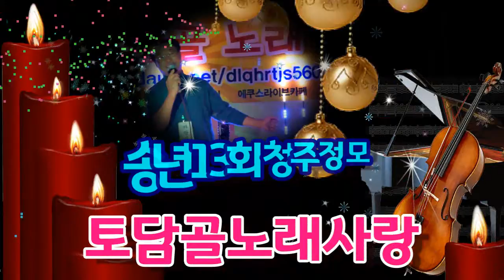토담골노래사랑 송년 13회 청주정모 (바람길 먼훗날)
토담골노래사랑 송년 13회 청주정모 (바람길 먼훗날)작